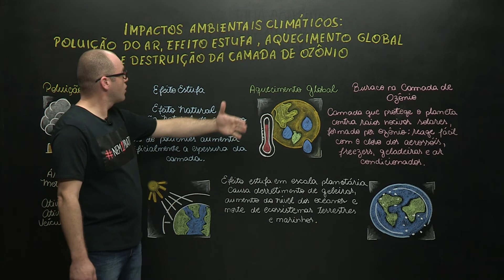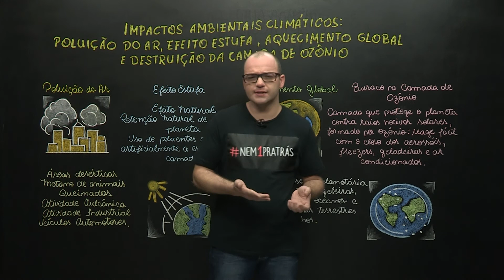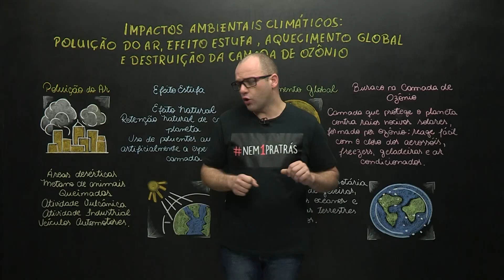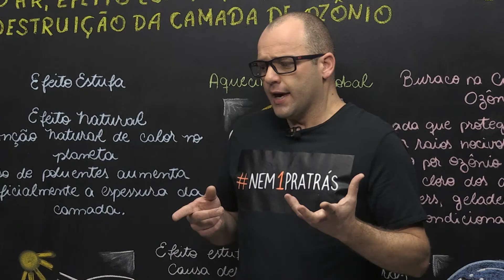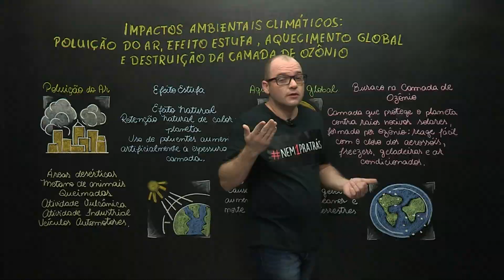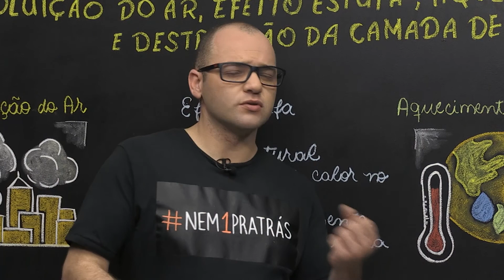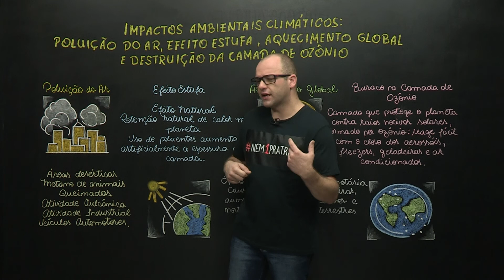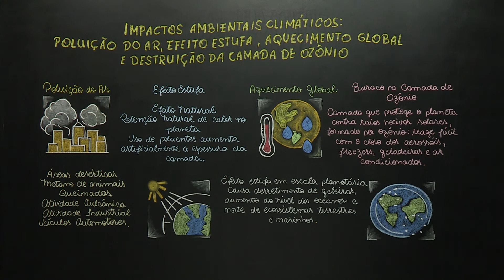Impactos climáticos: poluição do ar, ef. estufa, aquec. e destr. camada de ozônio - Geografia - E.M.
As mudanças climáticas ocasionam problemas graves a todo o planeta. Veremos como ocorrem a Poluição do Ar, Efeito Estufa, Aquecimento Global e a Destruição da Camada de Ozônio.